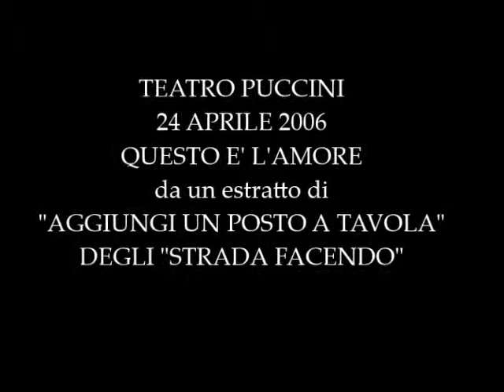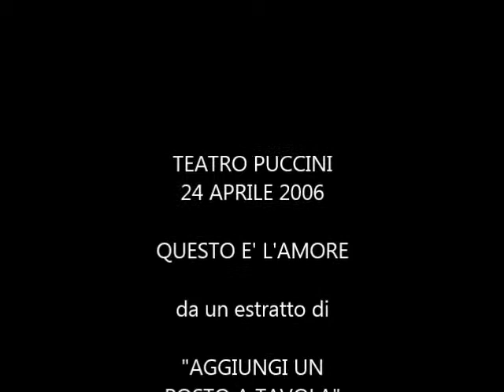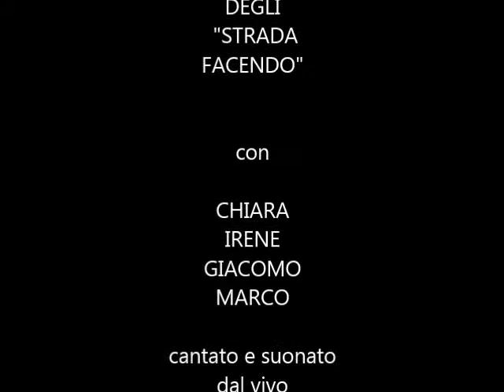QUESTO E' L'AMORE- DA UN ESTRATTO DI "AGGIUNGI UN POSTO A TAVOLA" DEGLI "STRADA FACENDO"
TEATRO PUCCINI-24 APRILE 2006
"QUESTO E' L'AMORE"
da un estratto di
"AGGIUNGI UN POSTO A TAVOLA"
DEGLI  "STRADA FACENDO"
con CHIARA, IRENE, GIACOMO, MARCO

cantato e suonato dal vivo

...continua

a&f